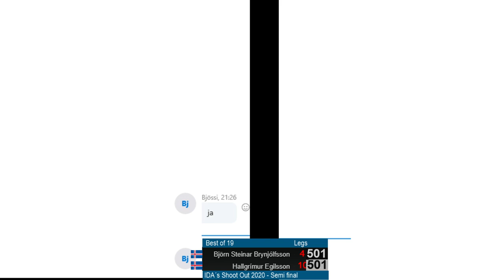IDA´s ShootOut 2020 - Semi finals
Tonight we play the first semi final of the 2020 ShootOut. It will be Hallgrímur Egilsson vs Björn Steinar Brynjólfsson. You can sign up for next weeks Shootout